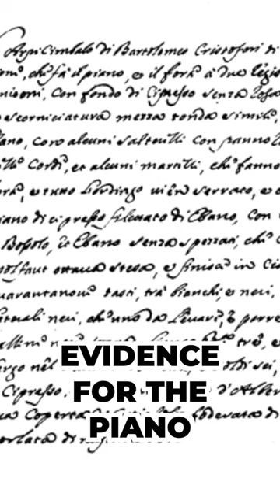The invention of the Piano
bartolomeo Cristofori, the inventor of the piano served early on as an apprentice to the great violin maker Nicolò Amati, in venice
During the late 17th century Cristofori had worked on improving the harpsichord producing instruments such as the spin
ettone and the highly original oval spinet.

Up until this point, keyboard instruments like the harpsichord, worked by plucking the strings when the player pressed the keys. As a result, each note played would always be the same volume as the last. Cristofori's innovation was to replace this system with a series of padded hammers that would strike the strings instead. This afforded the player a much greater dynamic range, which is what gives the instrument its name. The pianoforte quite litterally means, the soft loud.

The first unambiguous evidence for the piano comes from the year 1700, in an inventory of instruments present in the Medici court.
Since then the the piano has become a staple of music around the world, present in almost every style and genre.